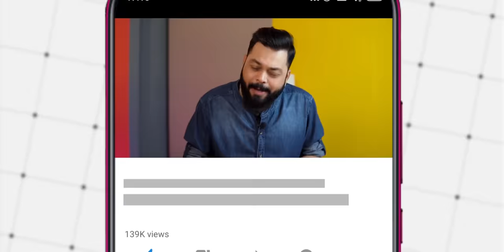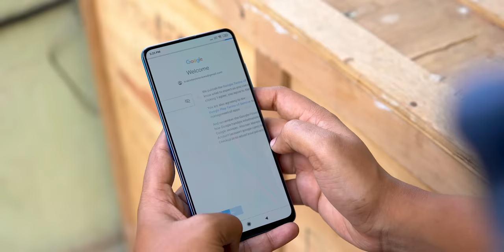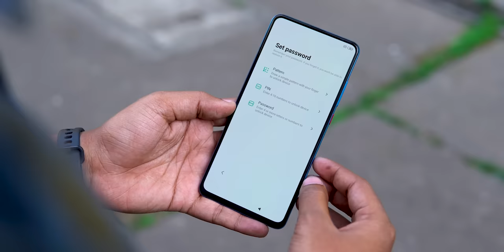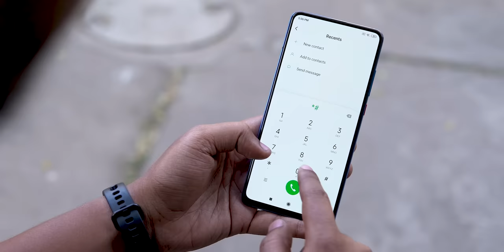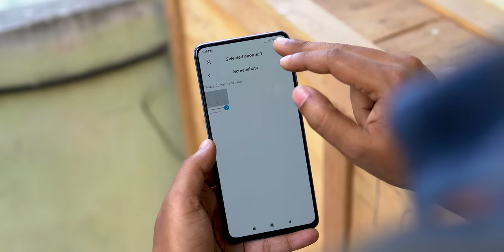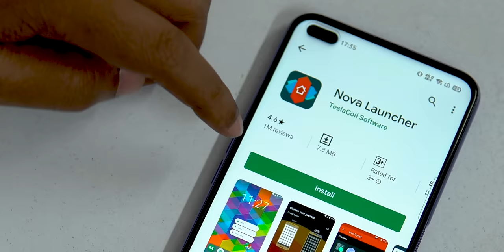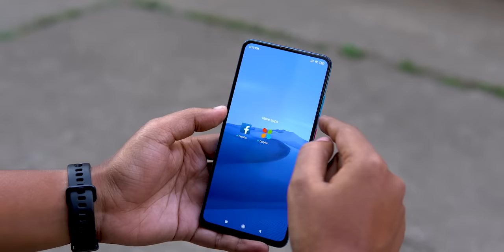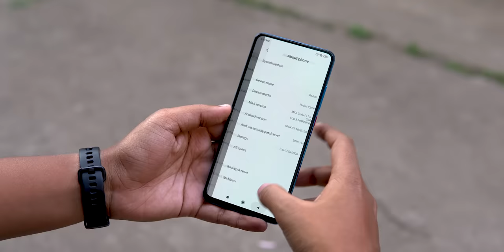New Android Smartphone? First 10 things to do ⚡⚡⚡Itna jarur kare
Doston, Jab aap nayaa phone lete ho toh aapne kya karna chahiye... yeho maine is video mein bataayaa hua hai. Yaad rakhiye nayaa phone lete toh aisi kuch cheezen hoti hai jo karne se apke phone ki life toh badhegi hi, aur aap aapka mobile aur bhi acche tarah se use kar paoge.
Video accha lagaa toh apne doston ke saath share karnaa na bhule!

Highlights of video - What to do on a new android smartphone?

00:00 What to do first when I buy a new smartphone?
00:58 How can I backup data from old phone and restore on a new smartphone?
02:47 Which smartphone case shall I buy for a new smartphone?
03:20 How to enable 'Find My Device' on a new smartphone?
03:42 How do I find and store IMEI number from a new smartphone?
04:11 What is the best practice to charge the battery of a new smartphone?
04:48 How to sync old data on a new smartphone?
05:13 How to setup the user interface on a new smartphone?
05:53 How can I check the latest device updates on a new smartphone?
06:32 How can I uninstall bloatware on the new smartphone?
07:08 How can I get used to my new device and understand all its features?
07:48 How to deal with operating system bugs on a new device?